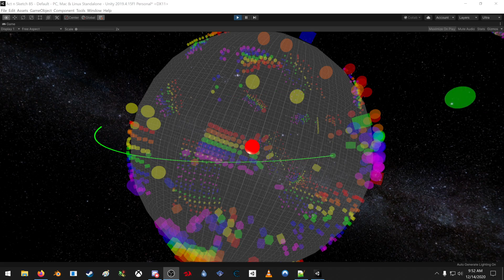Unity Dev Journal #014 - Short Orbit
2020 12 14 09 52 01